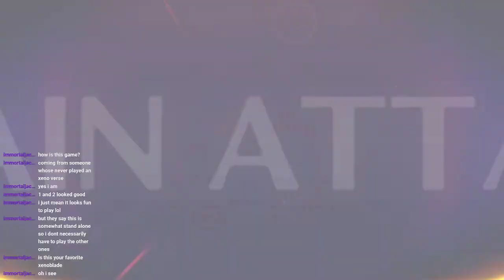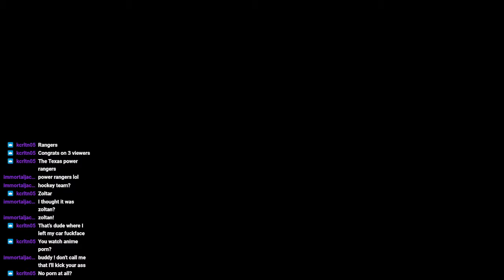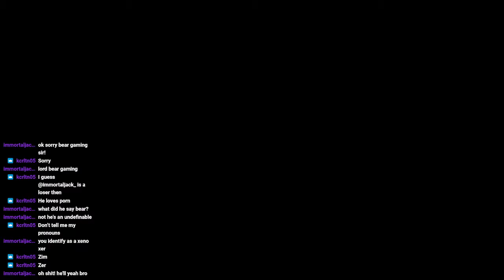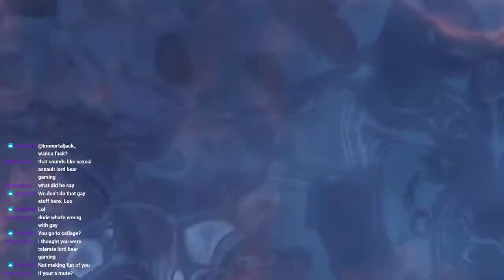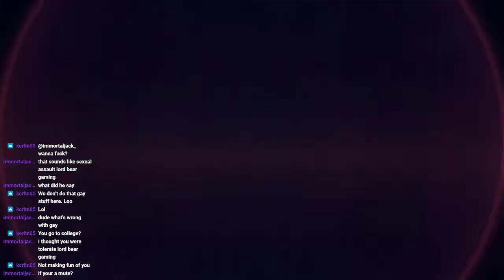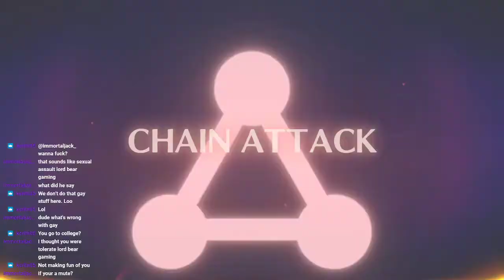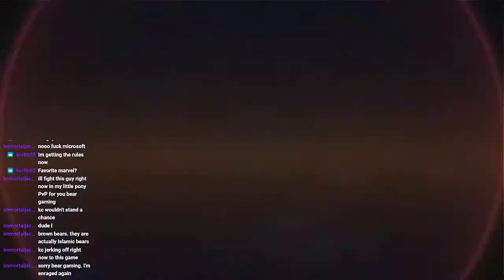Xenoblade Chronicles 3 Part 10: Juniper, the Stalker Archer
Chapter 10: Our heroes happen upon Colony Lau and encounter an Archer named, "Juniper". What shall our heroes encounter next in this new colony?